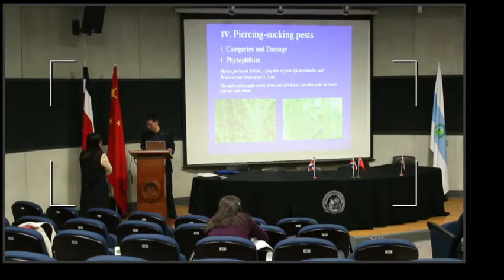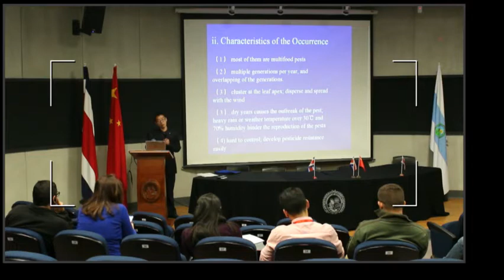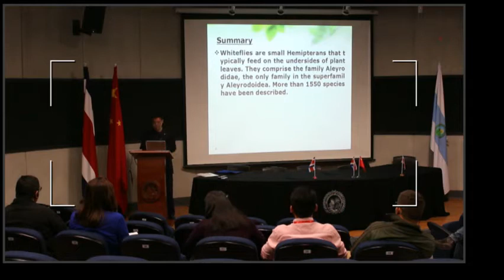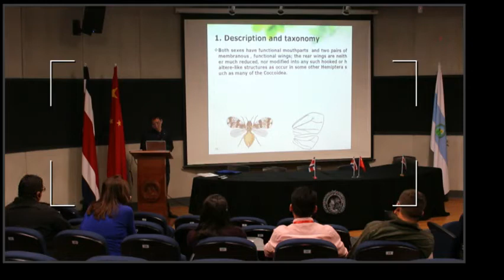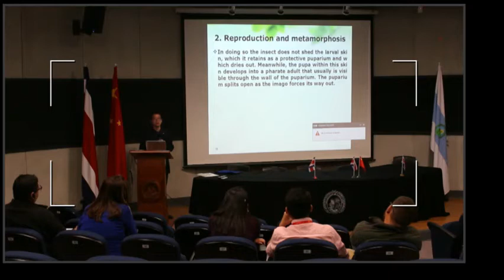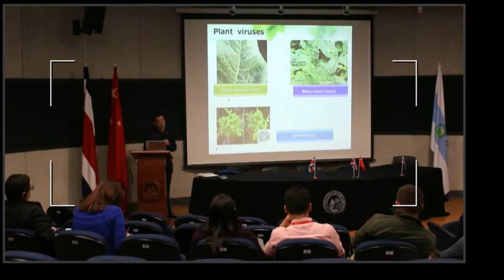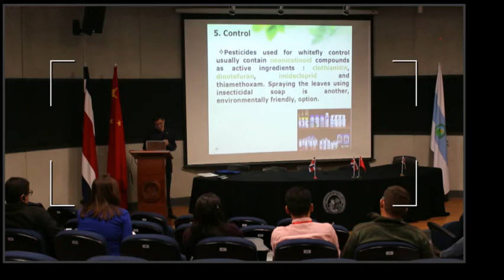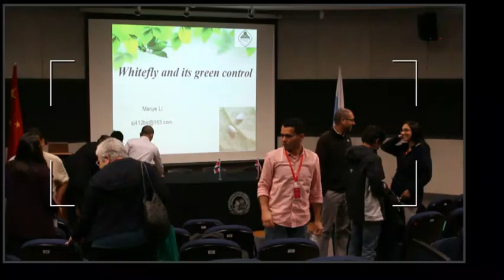International WorkShop - 13th